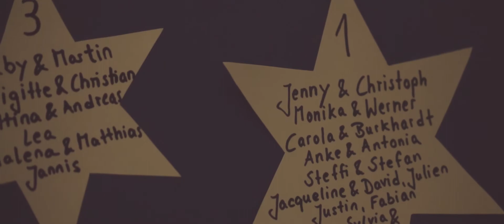Hochzeit in Münster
Kai's vorletzte Hochzeit für das Jahr 2017 mit Jennifer und Christoph in Münster und im Beverland in Ostbevern. Neben der Fotoreportage entstand dieser Highlight Film welcher neben den Fotos entstanden ist. Film: Kai Pohlkamp